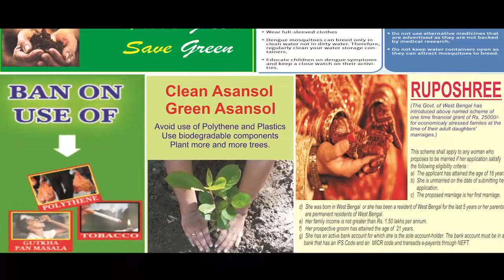রাত পেরোলেই ২১শে, দলের অন্দরেই প্রশ্ন লোক হবে তো? (VIDEO)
নিজস্ব সংবাদদাতা: ২১ জুলাই, শহিদ দিবস পালনে বাধা দেওয়ার চেষ্টা করেছিল বিজেপি। শনিবার ২১ জুলাই–এর প্রস্তুতিপর্বের পরিদর্শনে এসে এই অভিযোগ করলেন তৃণমূল সুপ্রিমো মমতা ব্যানার্জি। সোনভদ্রের ঘটনার নিন্দা করে মমতা বলেছেন, ‘সাম্প্রদায়িক হিংসা বিজেপিই করে। আমরা করি না। প্রিয়াঙ্কা দুই–তিনজন লোক নিয়ে ঢুকতে চেয়েছিল। যেটা আইনত করা যায়। আমরাও ভাটপাড়ায় ঢুকতে দিয়েছি। অথচ ওরা কোথাও ১৪৪ ধারা জারি থাকলে ৫০টা গাড়ি নিয়ে ঢোকে। ‌উত্তর প্রদেশের আইনশৃঙ্খলা অত্যন্ত খারাপ। ওখানে এনকাউন্টারে বহু লোক মারা গিয়েছে বলে শুনেছি।’‌ মমতা দাবি করেছেন, দেশে গণতন্ত্র ফেরাতে হলে ব্যালট পেপারে ভোটদান ফের শুরু করতে হবে। যা যা দেখে বোঝা যায় কেমন জমায়েত হতে চলেছে ধর্মতলায়, সে সব দেখে তৃণমূলের অনেক নেতাই আড়ালে আবডালে বলছেন, লক্ষ্মণ ভাল নয়। উত্তরবঙ্গের জমায়েত দু’দিন আগে থেকেই শহরে চলে আসে। কিন্তু ১৯ তারিখ রাত পর্যন্ত বিধাননগর মেলা প্রাঙ্গনের যা অবস্থা তাতে, যেখানে প্রতিবছর ৫-৭ হাজার লোক চলে আসে সেখানে মেরেকেটে ১২০০ লোকও আসেনি। উত্তরবঙ্গের জমায়েত খারাপ হওয়ার পিছনে দুটি কারণ দেখছে শাসকদল। এক, এ বার লোকসভা ভোটে সারা উত্তরবঙ্গে তৃণমূল শূন্য। ধস নেমেছে ভোটে। একই সঙ্গে জমায়েতের উপর প্রভাব ফেলেছে বন্যা পরিস্থিতি। হাওড়া স্টেশন, শিয়ালদহ স্টেশনে ২০০ বাসের বন্দোবস্ত করেছিল শাসক নেতৃত্ব। কিন্তু শুক্রবার দুপুর পর্যন্ত ২৫-৩০টির বেশি বাস বেরোয়নি। শুক্রবার রাতের দিকে যে কয়েকটি বাস ছেড়ে ক্যাম্পের দিকে গিয়েছে, সেগুলিও ফাঁকা ফাঁকা।